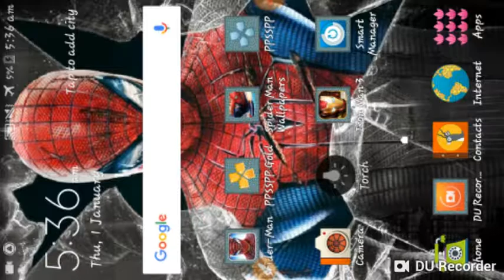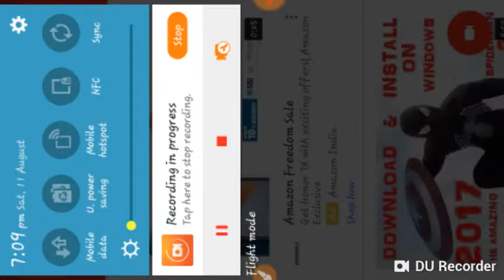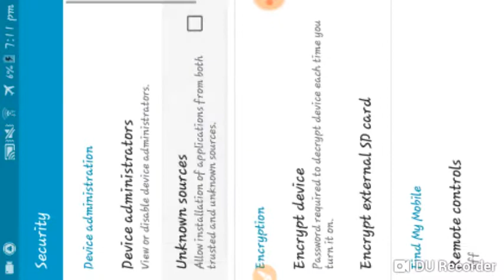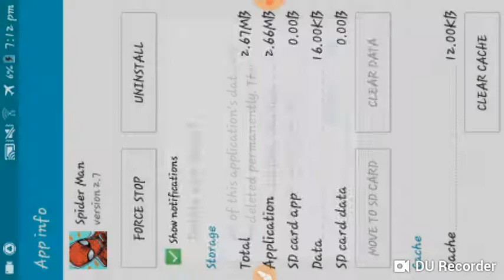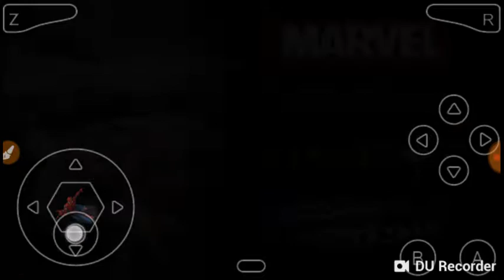[ 25 ]MB Spider-Man game download on Android highly compressed